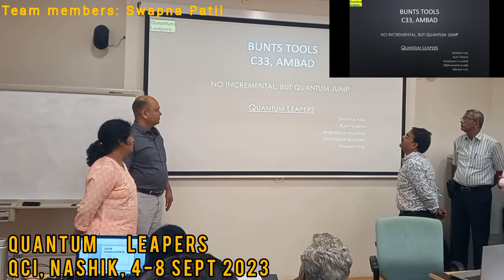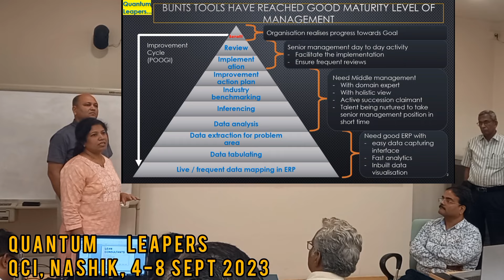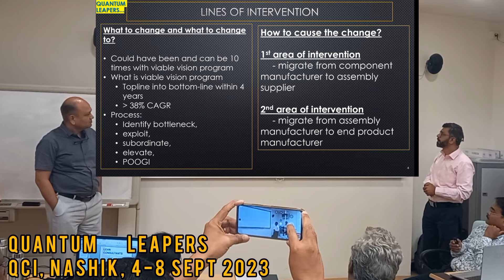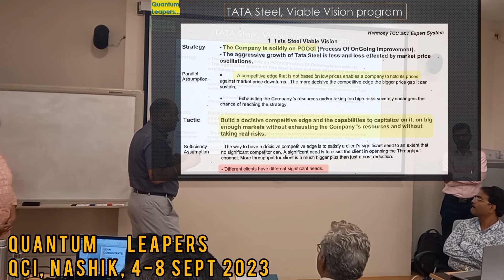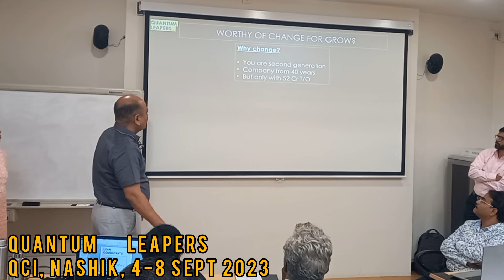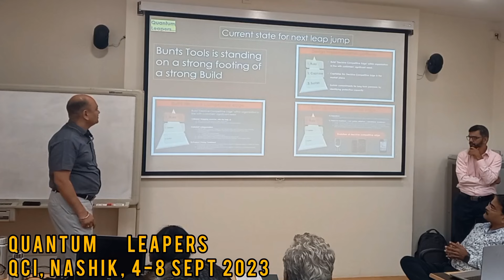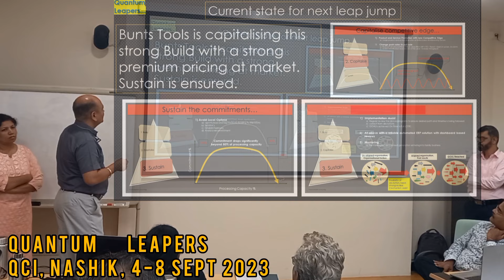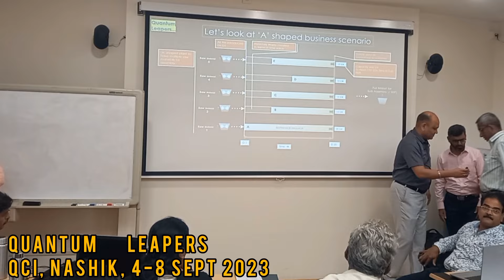Quantum Leapers presentation to QCI Nashik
This is presentation made by group named 'Quantum Leapers' at QCI (Quality Council of India) training.

The presentation was made after industry visit and to suggest next improvement measures to be taken by the visited industry to increase their profit, profitability, ROI.

The group members are Swapna Patil, Ajay Vaidya, Aniruddha Viladkar, Deepankar Kulkarni, Hemant Patil.

The Presentation was made by the teammates of "Durva Lean Management Consultancy" at venue of Mahindra Quality Institute (MQI) at Nashik, made available by Mahindra and Mahindra. The date of the entire training was 4 September till 8 September 2023 (5 days).